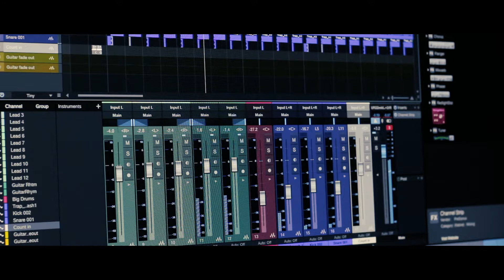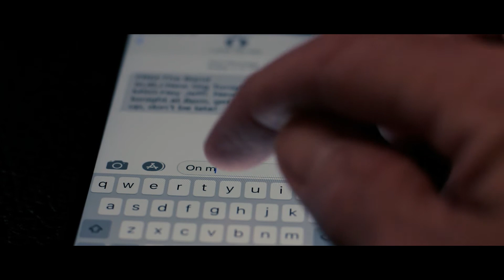Short Film "The Gig" Cinematic Music Video by Jeff Yielding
Newest Music Video by Jeff Yielding